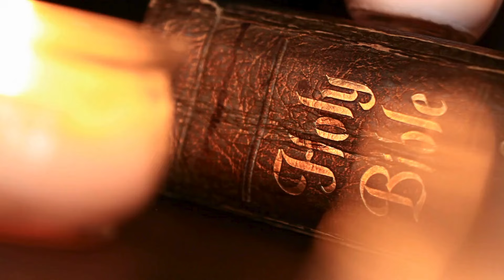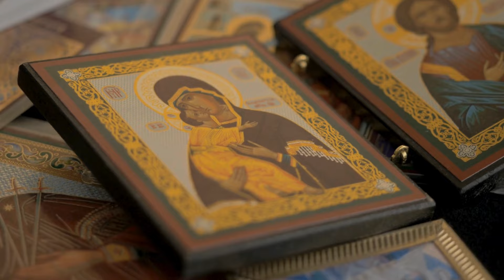🙏 El MISTERIO de las APARICIONES de la VIRGEN MARÍA en América 🕊️ ¿La Conquista trajo a la Virgen? 🔍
🔮 ¿Por qué la Virgen María no apareció en América antes de la Conquista? 🌎✨
Sumérgete en un misterio histórico y espiritual que ha intrigado a millones. La Virgen María, figura central del cristianismo, comenzó a aparecer en América solo tras la llegada de los conquistadores españoles. Pero… ¿por qué? 🤔 En este video desentrañamos el impacto cultural, religioso y simbólico de estas apariciones. Exploraremos las raíces del sincretismo entre las culturas precolombinas y el cristianismo, y cómo estas manifestaciones cambiaron para siempre la fe y la identidad de un continente.
🕊️ Prepárate para descubrir verdades ocultas y teorías fascinantes.
🎥 ¡No te pierdas este apasionante recorrido por la historia, la religión y la antropología!